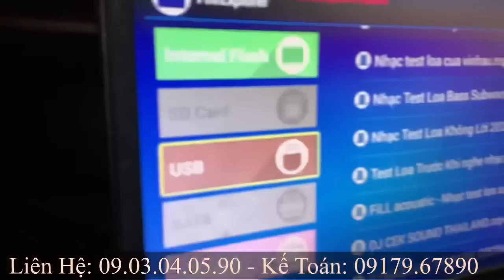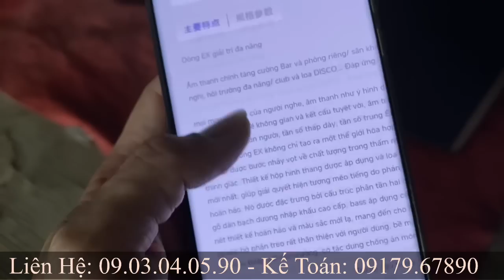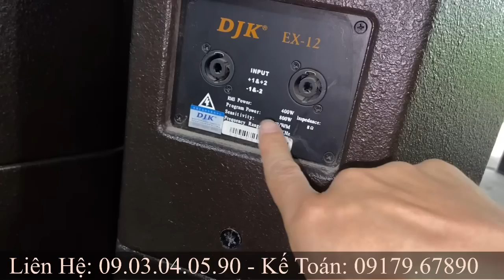Loa DJK - EX12 phiên bản Club công suất lớn dành cho Bar. Nghe không phê hoàn trả đủ 100% tiền hàng.